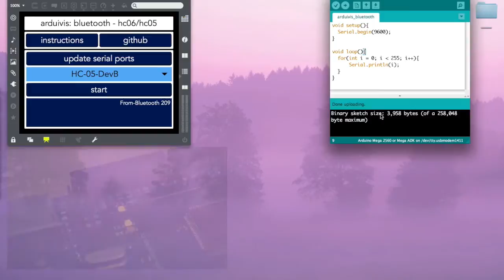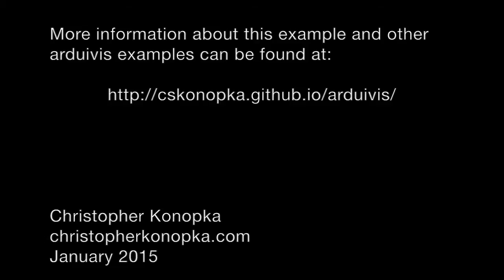Connecting Max with an Arduino using Bluetooth (HC-05/HC-06)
This is an example of how to send a for-loop from an Arduino to Max via a HC-06 or HC-05 Bluetooth module.

Arduivis is a bi-directional communication paradigm for programming languages and microcontrollers.

More information about this example and other arduivis example can be found